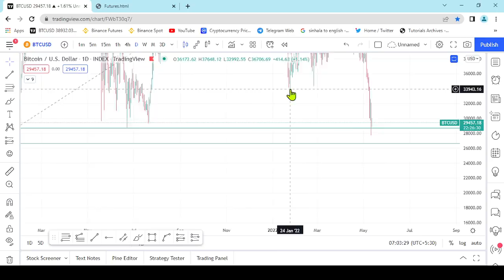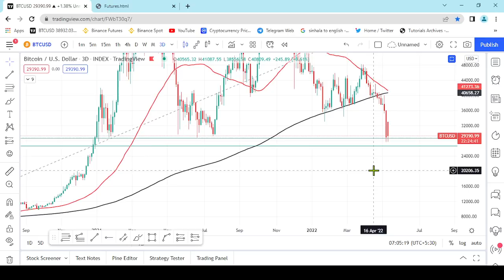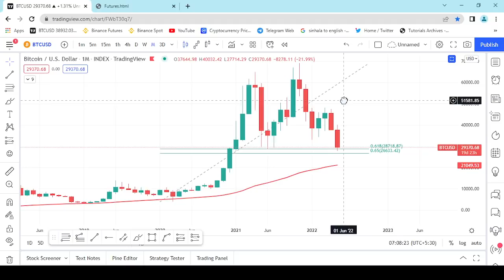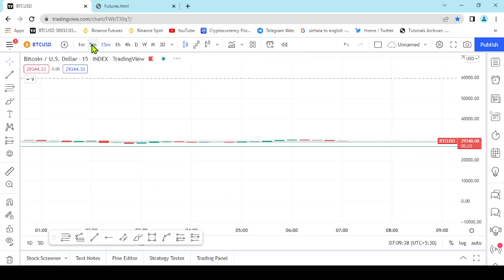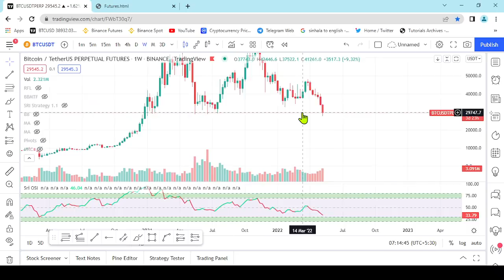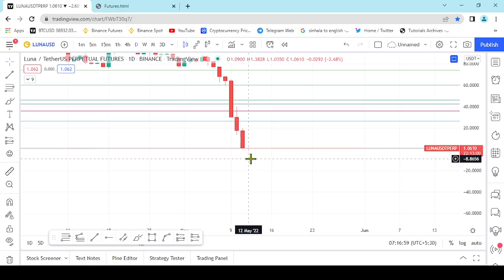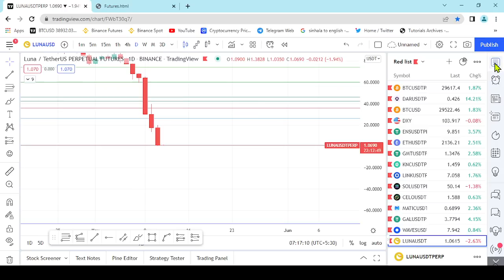Can Bitcoin hold the Golden Pocket? - Or are we going down to 20K - Sinhala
බිට්කොයින් ගෝල්ඩන් පොකට් එක හෝල්ඩ් කරයි ද?